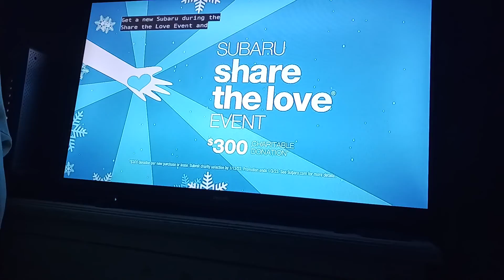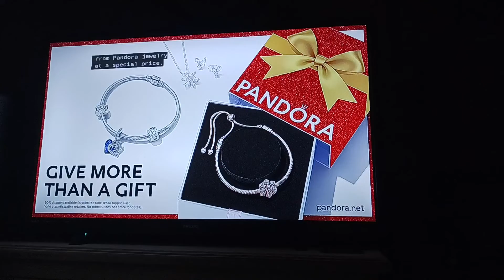abc commercial break (12/1/2022)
taken during frozen ll

my abc station is wzvn fort Myers fl

all rights to abc,disney,and Walt disney animation studios.

and also happy december!!